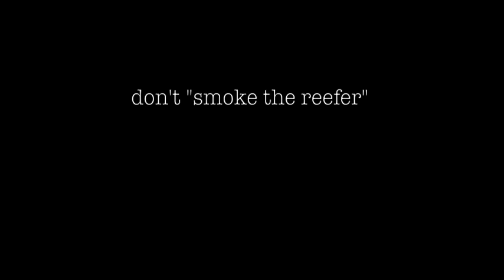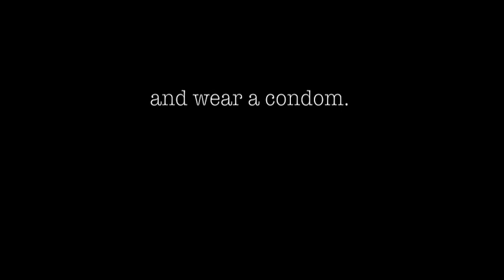apple juice yo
wikki.